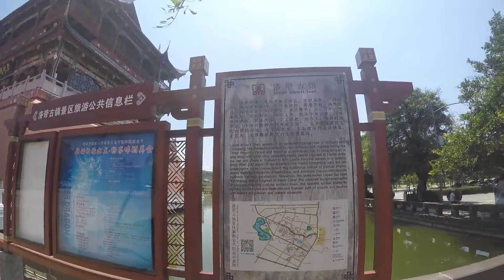[VLOG] PLUS GRAND CENTRE COMMERCIAL D'ASIE et VILLAGE TRADITIONNEL CHINOIS 亚洲最大的购物中心以及中国传统村落。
Désolé pour le manque de nouvelles ces derniers temps, mais nous avons eu nos examens et avec l'arrivée des fêtes on a beaucoup à faire.
Dans cet épisode vous pouvez voir le plus grand centre commercial qu'est JUSTE ENORME, (sans blague == ) . Très interessant à voir si jamais vous allez à chengdu je vous le conseille. La montagne avec le temple taoiste et le village traditionnel vaut également le détour ! magnifiques maisons en bois mais (malheureusement) très touristiques. Cependant la marche dans la montagne avec un thé en térasse est très agréable ! :)